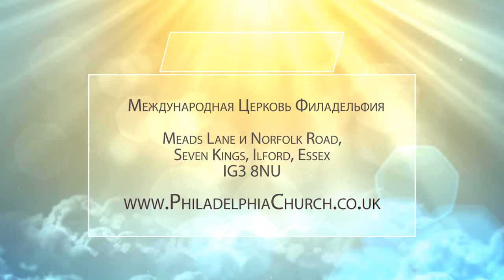ЕСЛИ ХОЧЕШЬ БЫТЬ СОВЕРШЕННЫМ. Церковь «Филадельфия» 14.02.2021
В своей проповеди Таиса Котова говорит о том, как быть совершенным. Этот призыв Иисуса Христа звучит постоянно.

Что значит быть совершенным? Как возможно быть совершенным?

Быть совершенным – это не то же самое, что быть абсолютным. Абсолютен только Бог. И Он не призывает нас быть абсолютными. Но говорит, что если мы хотим быть совершенными, мы должны быть готовы к потерям: все то, что мы копили годами, что для нас было дорого – на самом деле не является таковым. Все потерять для того, чтобы приобрести. Все оставить, чтобы найти сокровище, найти Того, Кто есть сокровище.

Подробности в программе. Присоединяйтесь!